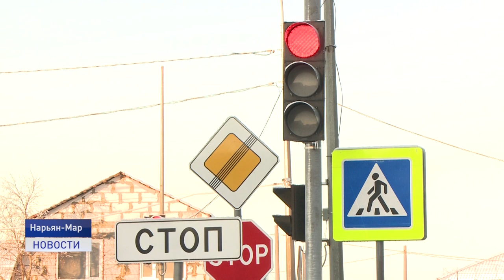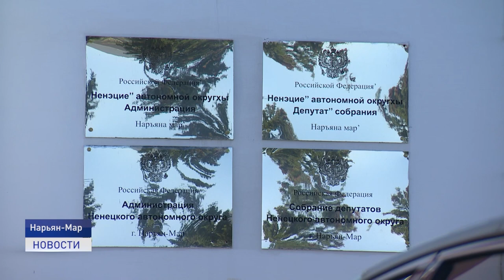ЭПИДЕМИОЛОГИЧЕСКАЯ СИТУАЦИЯ В НАО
Если в первую весеннюю волну пандемии ковидную статистику увеличивали, в основном, вахтовики, работающие на месторождениях в округе, то осенью в списках заболевших COVID-19 становится все больше жителей города Нарьян-Мара и поселка Искателей. Этот день не стал исключением.